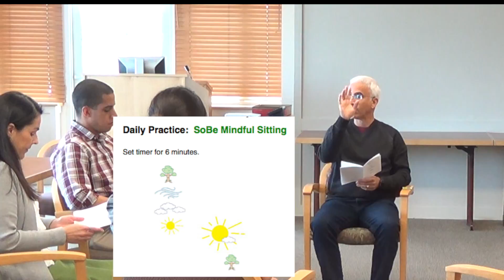Sobe Mindful @ Miami Law Week Three Session